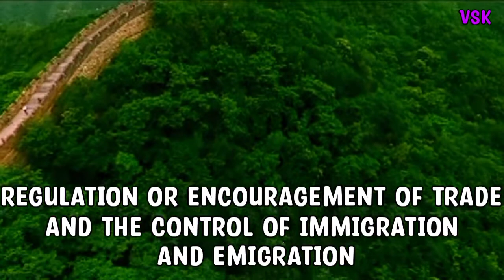World's longest wall - Great Wall of China | Aprrox. 21200 kms long😱|Amazing Facts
It is the longest wall Ever built in the world.It was built to defend the Ancient Chinese states .